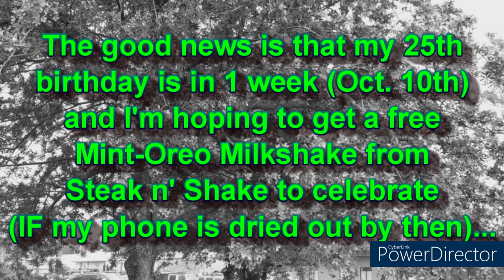I've Got Some Bad News & I've got Some Good News...*(Please RD & PINNED COMMENT)*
Hey again my CrAzY Peeps ... This video explains the basics of what basically happened to my phone today, so until the couple days are up, I won't be able to make or upload ANY videos without having the editing software's watermark in the way like it does when I make videos on my laptop. Don't worry, I can still comment and respond, just not as often as I used to before my phone messed up ... Well. until next time ... Peace ...

FEATURED SONG(s)
NONE

FEATURED OC(s)
NONE

~ PowerDirector (on my laptop).

~ Google Photos